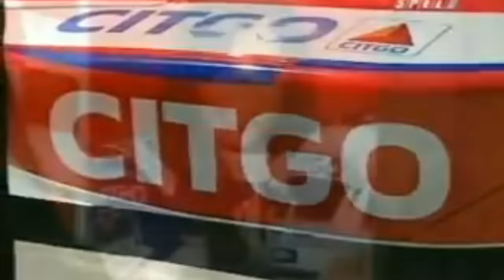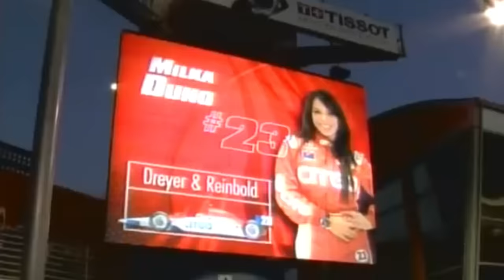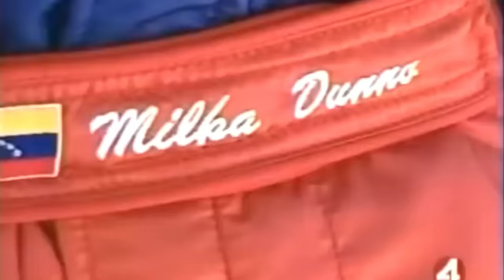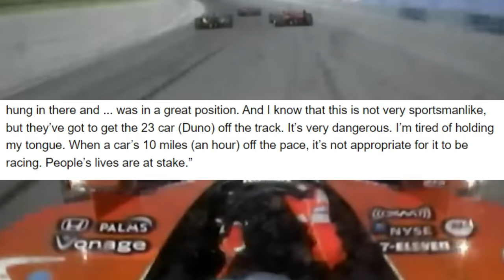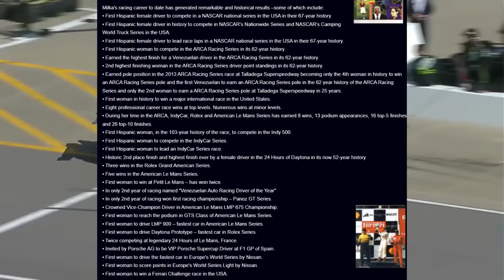IndyCar Busts: Milka Duno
Milka Duno makes Danica Patrick look like AJ Foyt. While she had a more respectable racing career in sportscars, that quickly changed when she started driving IndyCar.

Race Footage Credits:
IndyCar
Milka Duno Official
Craig Van Eaton
maxspeedtv

Thumbnail Image Credits:
Getty Images